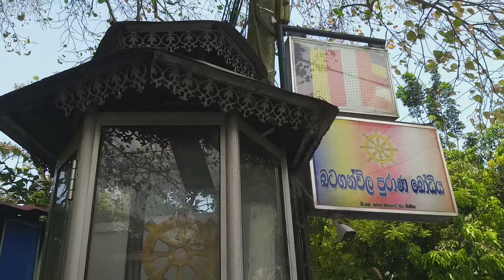බටගන්විල බෝධිය Galle